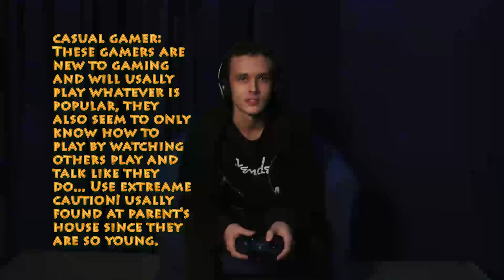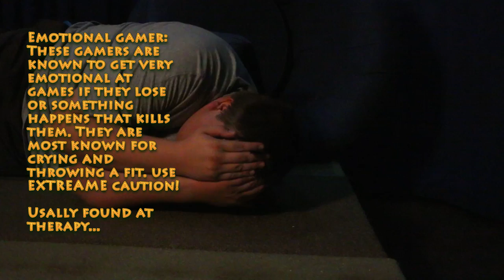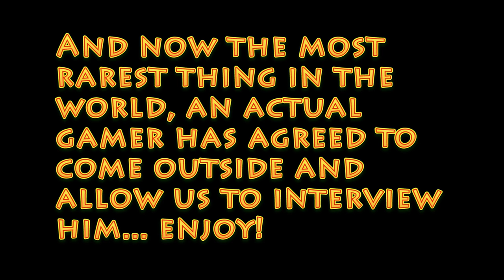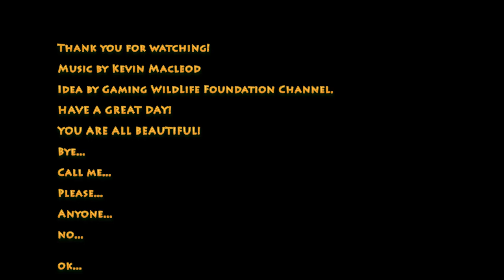Gaming Wildlife Foundation Parody (Gamer Documentary)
This week is a nice parody of the good people at the Gaming Wildlife Foundation, this was supposed to just be a documentary but we had a ton of fun making it so enjoy!